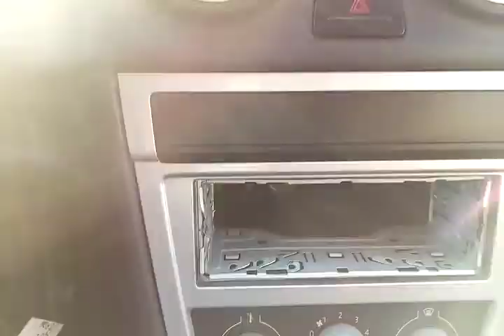VW / GOL 1.0